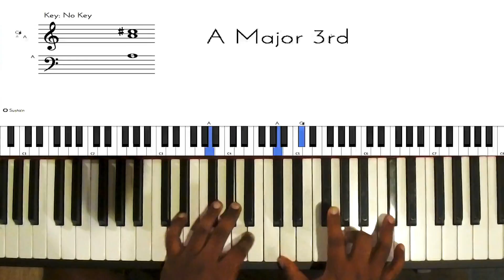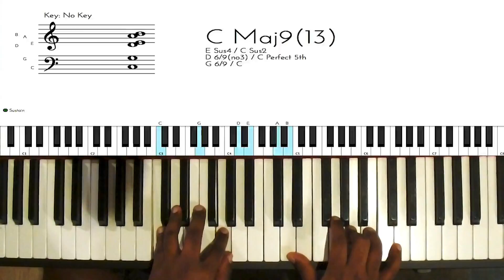Riff #597 - Nathaniel School of Music